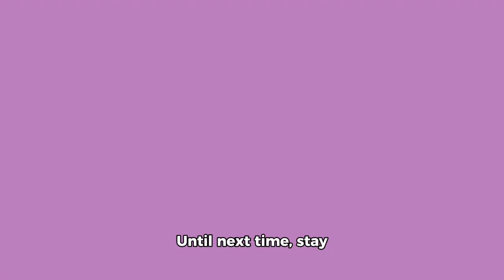Paprika Health Benefits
Paprika is a colorful spice that has vitamin A, capsaicin, and carotenoid antioxidants. These may help prevent inflammation and improve your cholesterol, eye health, and blood sugar levels, among other health benefits.
Paprika is a spice made from the dried peppers of the plant Capsicum annuum.
It comes in sweet, smoked, and hot varieties, as well as a variety of colors, such as red, orange, and yellow. Paprika is used worldwide, especially in rice dishes and stews.